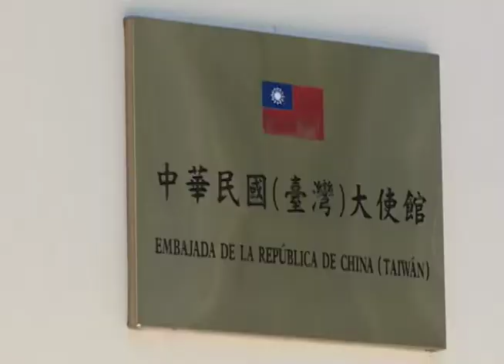Bajan bandera de Taiwán - MN19